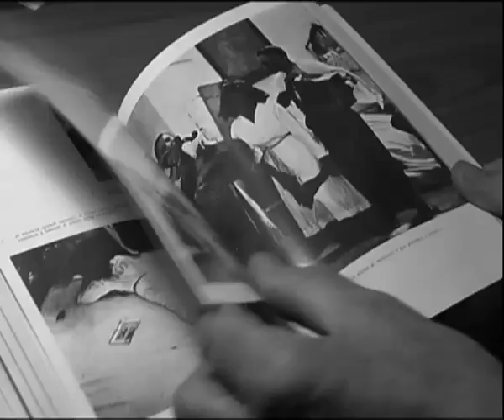Tarantism: A rythm for your soul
Tarantism and natural therapy
you can see the entire film sending a mail at: